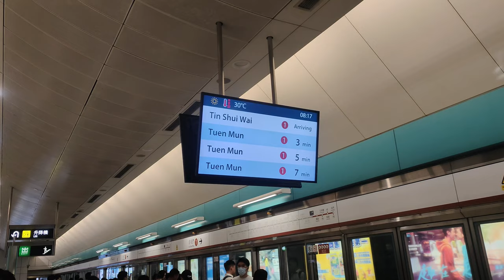💥🔊 KCR-era announcement in full! MTR Tuen Ma Line arrival annoucement for trains to Tin Shui Wai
Around 7.30 am in the morning rush hour, a train broke down at Tuen Mun Station on the Tuen Ma Line. Some trains must terminate at Tin Shui Wai to not overload Tuen Mun Station's remaining platform. The KCR-era announcement was used since there is no MTR-style announcement for Tin Shui Wai trains. This was resolved around 8.30 am.

拍攝當天上午7:30早上繁忙時間左右，有屯馬綫列車於屯門站發生故障。為免屯門站剩下的月台成為樽頸位，部分列車於天水圍站停止服務，而因為往天水圍列車廣播一直未有港鐵化，因此可以聽到九鐵時代的往天水圍列車到站廣播。屯馬綫已在8:30左右恢復正常服務。